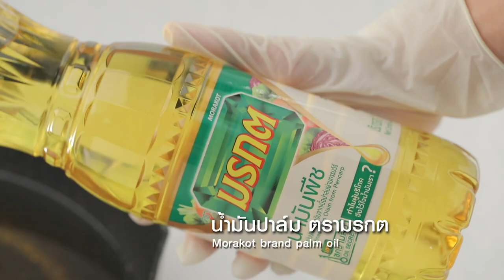ปลาช่อนแดดเดียวทอดกับแจ่วปลาร้า สูตรเด็ด ทำง่าย สไตล์ "อ.ยิ่งศักดิ์"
ปลาช่อนแดดเดียวทอดกับแจ่วปลาร้า (ผลิตภัณฑ์ น้ำมันปาล์ม ตรามรกต)

สิ่งที่ต้องเตรียม (ปลาช่อนแดดเดียว)
เนื้อปลาช่อนสดหั่นชิ้น  400 กรัม

สิ่งที่ต้องเตรียม (แจ่วปลาร้า)
ปลาร้าปลากระดี่สับทอดสุก 100  กรัม
ตะไคร้ซอยคั่ว  15  กรัม
หอมแดงซอยคั่ว   50  กรัม
ข่าสับคั่ว   15 กรัม
กระเทียมคั่ว  15 กรัม
พริกขี้หนูแดงคั่ว   10  กรัม
แจ่วปลาร้าและผักสด (แตงกวา ผักกาดขาว ถั่วฝักยาว มะเขือม่วง) สำหรับรับประทานคู่

1.ใส่ปลาช่อนลงในภาชนะ ปรุงรสด้วยน้ำปลา เคล้าผสมให้เข้ากัน
2. นำปลาช่อนขึ้นวางบนตะแกรง จากนั้นนำไปผึ่งลม ประมาณ 3 ชั่วโมง หรือจนกระทั่งแห้ง
3.ใส่น้ำมันปาล์ม ตรามรกตลงในภาชนะ นำขึ้นตั้งไฟพอร้อน นำปลาช่อนลงทอดจนสุกเหลือง ตักขึ้น พักให้สะเด็ดน้ำมัน

วิธีทำ (แจ่วปลาร้า)
1. ใส่ปลาร้าปลากระดี่สับทอดสุกลงในโถปั่น ตามด้วยตะไคร้ซอยคั่ว หอมแดงซอยคั่ว ข่าสับคั่ว กระเทียมคั่ว พริกขี้หนูแดงคั่ว
2. ปรุงรสด้วยน้ำตาลปี๊บและน้ำมะขามเปียก ปั่นจนส่วนผสมละเอียด ตักใส่ภาชนะ
3. จัดปลาช่อนแดดเดียวใส่ภาชนะ รับประทานคู่กับแจ่วปลาร้าและผักสด พร้อมเสิร์ฟ

▲Line @yingsakfood